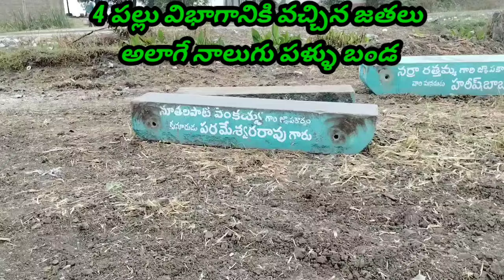గొట్టిపాటి హనుమంతరావు ఆధ్వర్యంలో 4 పళ్ళు విభాగానికి వచ్చినటువంటి జతలు అన్నంభొట్ల వారి పాలెం